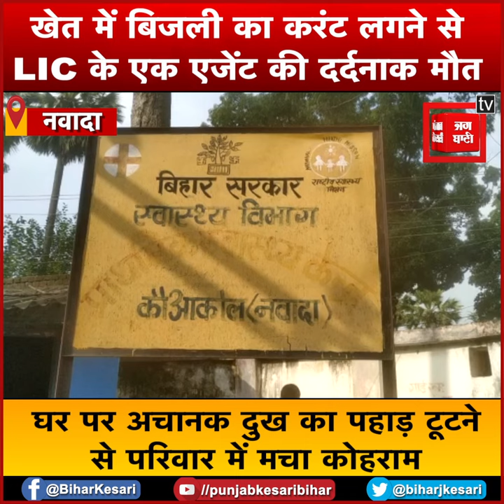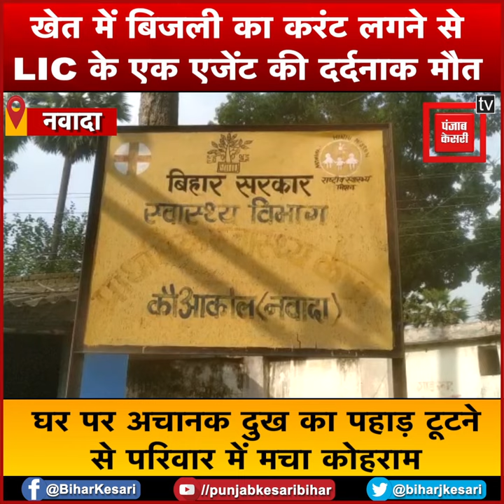खेत में बिजली का करंट लगने से LIC के एक एजेंट की दर्दनाक मौत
खेत में बिजली का करंट लगने से LIC के एक एजेंट की दर्दनाक मौत, घर पर अचानक दुख का पहाड़ टूटने से परिवार में मचा कोहराम

The traumatic death of a LIC agent due to an electric current in the field, There was a furore in the family due to the sudden breaking of the mountain of sorrow at home.